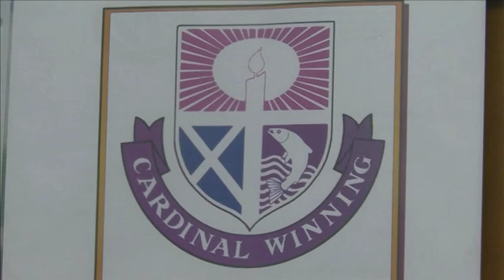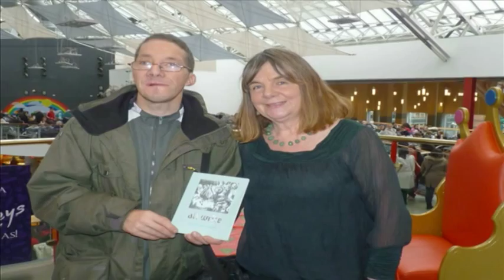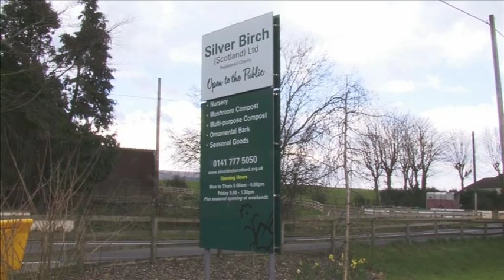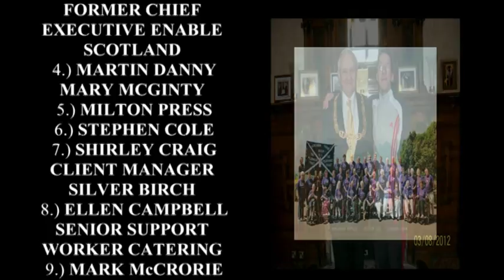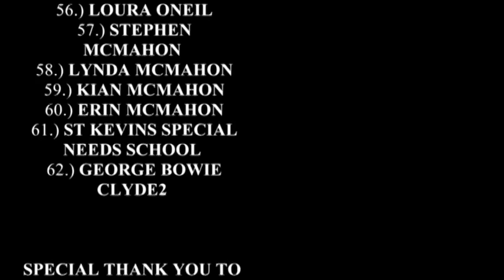My Life 3 - by Peter McMahon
My Life 3. Peter McMahon's third film about his experiences of bullying